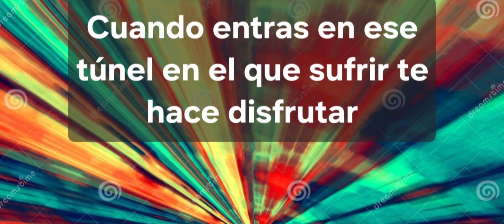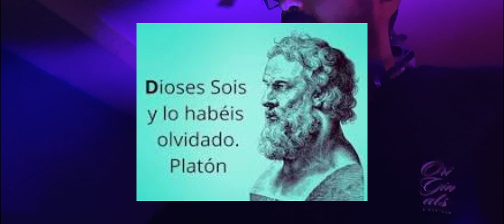MÚSICA ELECTRÓNICA MELÓDICA. by Mario Pacheco. Siente el ritmo que aquí se escucha. 🕊️🕊️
En donde yo vivía, y ya no recuerdo si en más lugares, era conocido como el banaka Circus Team, porque sería un Circus, pero era un team de la ostia. una experiencia haber pasado por ese equipo de las manos de Federico Etxave, al que quizás no cogimos en el mejor momento de su vida, pero un mago es un mago, y en el fondo todos sacamos mucho de aquella experiencia. Personalmente yo a día de hoy tengo mucho que agradecer a lo vivido, en su momento estuve en los mejores escaparates nacionales, disputando carreras en las que demostré tener algo de magia, gane una carrera del Trofeo lehendakari, y luego hice muchos puestos en otras. Pero el puesto qué más valoro, incluso más que todos los triunfos, fue un 15 que hice en una carrera en Alemania donde corrían selecciones de todo el mundo, Estados Unidos con U S postal, Holanda con Rabobank, Alemania con Telecom, y dónde quede a 40 segundos del primero, por qué era una hora escalada de ahí el valor que le doy, un cojón contra otro cojón, y eso me supo a gloria. llegué a la conclusión de que a mí me gustaba andar en bici, pero eso de correr, sin que nadie te persiga🤔💪🤣. y me fui metiendo por otros lares, la noche, luego trabajé de policía, fui jubilado por problemas mentales, y bueno pues ahora estoy aquí ahí me veis gozándolo después de haber vivido muchas experiencias. algún día y algunos ya lo saben, veréis los toros desde la barrera, y veréis los helicópteros, las bayas porque eso lo pone alguien, los años de organización, y tú si estás leyendo esto eres el protagonista. disfruta al máximo la experiencia, sí es muy dura, pero para nosotros sois como dioses. lo que el ciclismo me enseñó, un abrazo, disfrutad los momentos.